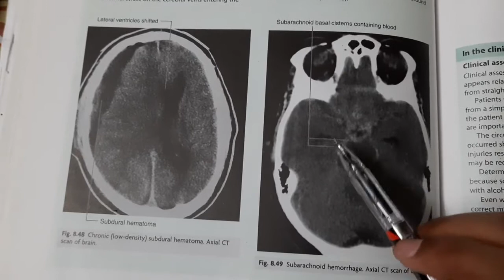head and neck image 19 || Anatomy